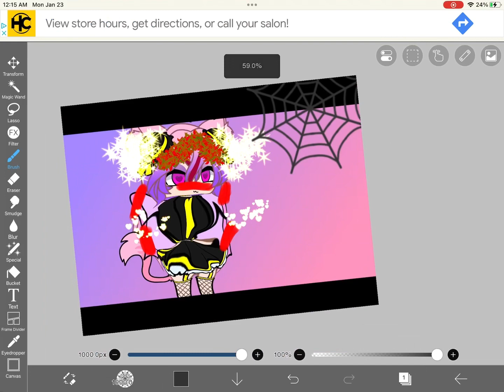Cringy gacha edits be like: